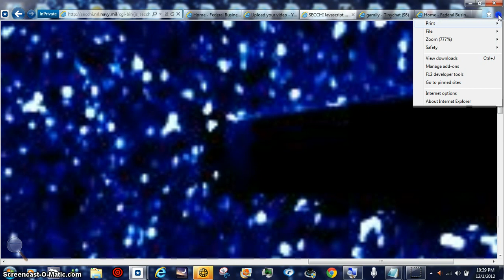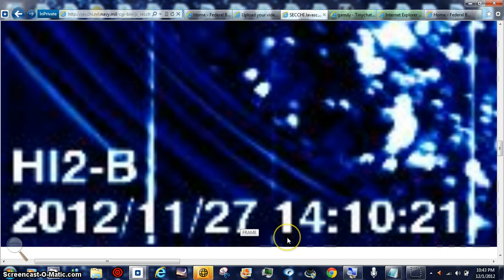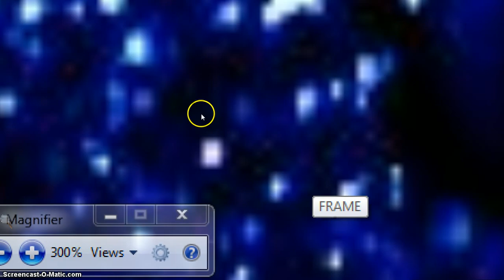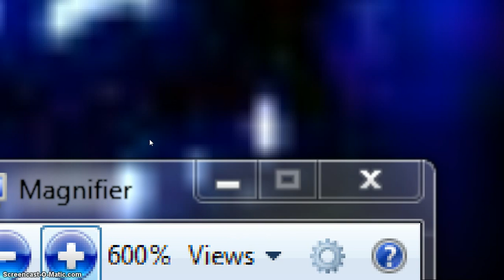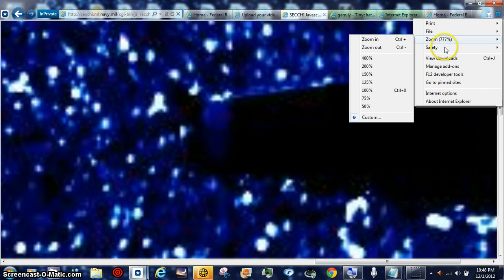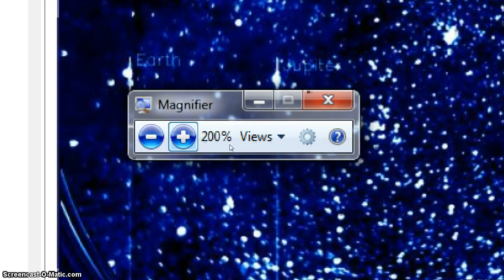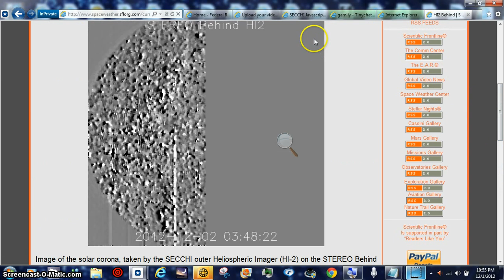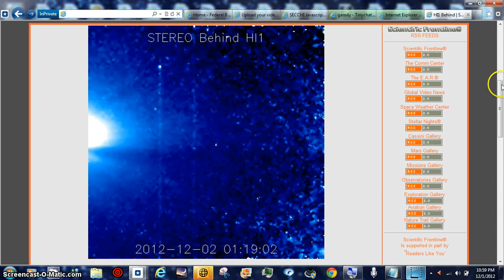HYPER ROTATE STARS LARGER THEN JUPITER BEANOBLACK